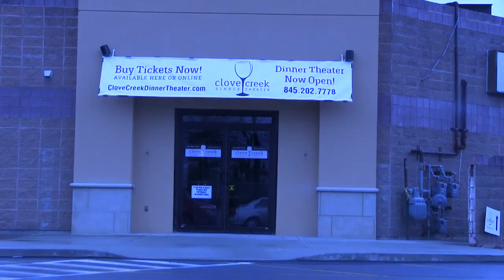Small Businesses Thrive in Dutchess County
Contrary to popular belief, Dutchess County has a booming economy thanks to the prosperity of their small businesses. County Executive Marc Molinaro has a plan that can help both new and existing businesses grow even more.